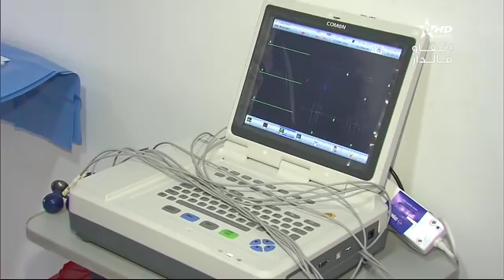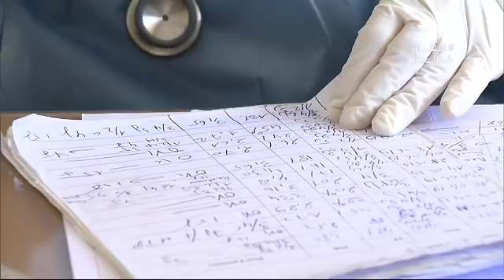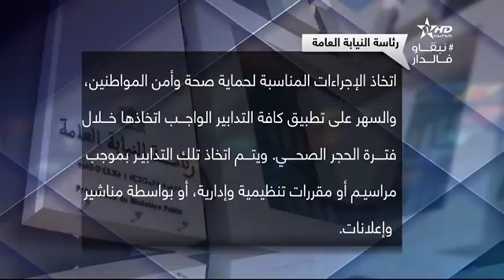النشرة الإستثنائية الأولى فيروس كورونا 08/04/2020